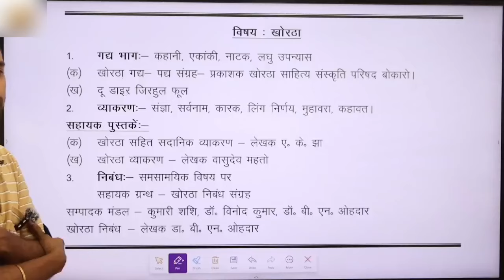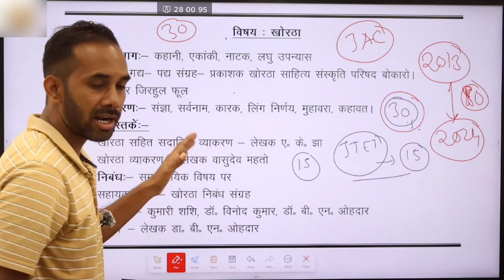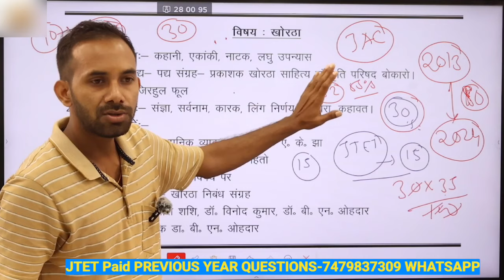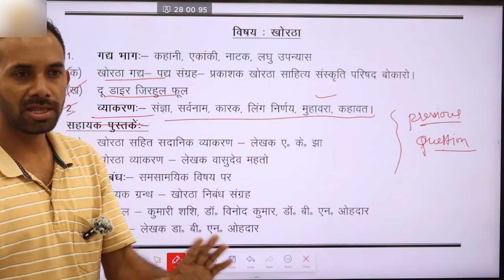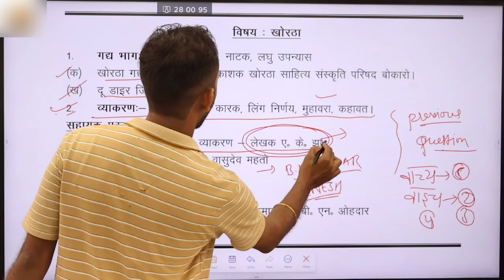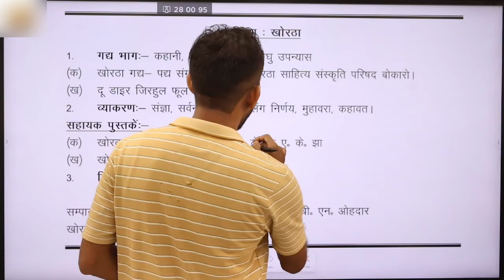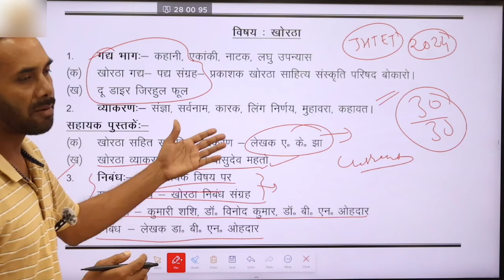JTET KHORTHA SYLLABUS क्या है ? देख लीजिए ✌️